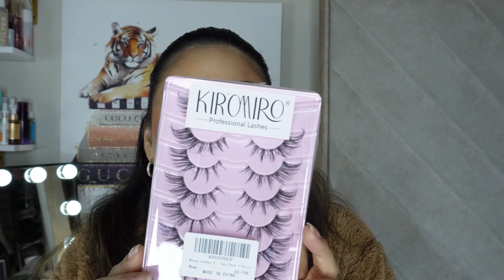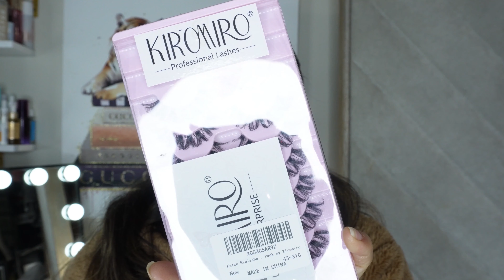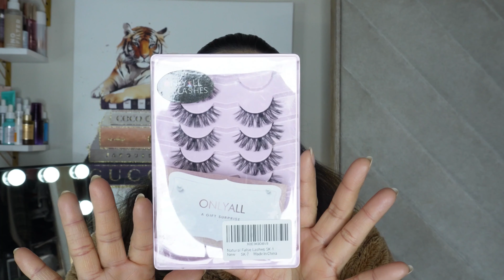Amazon Pestañas postiza 🤔 que modelo compro, son de buena calidad? Son pequeñas que yo necesito? 😓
Hola hola guap@s un bello saludito para tod@s
Deseando este. Pasando un maravilloso día ❤️❤️

El día de hoy tocó hablar de un tema que muchas veces nos confunden 😓😓 ..
Les comparto aquí un poco de lo que he comprado en pestañas postizas hasta encontrar aquella que es lo que necesito y lo que quiero..
Esperando que este video sea de ayuda para elegir lo que más a ti te gusta